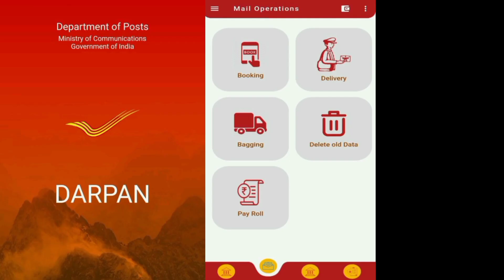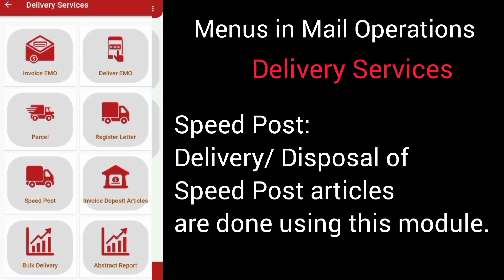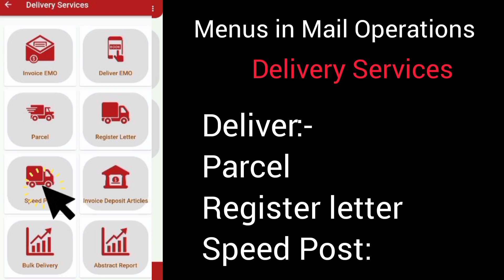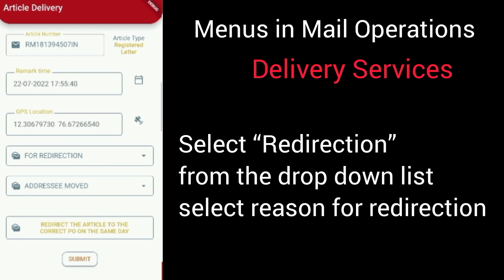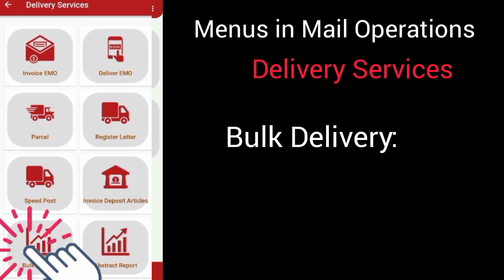Darpan 2.0 Post Office How to deliver Articles in new darpan device नए डिवाइस में डिलीवरी कैसे करें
Darpan 2.0 Post Office How to deliver Articles in new darpan mobile device नए darpan app डिवाइस में डिलीवरी कैसे करें